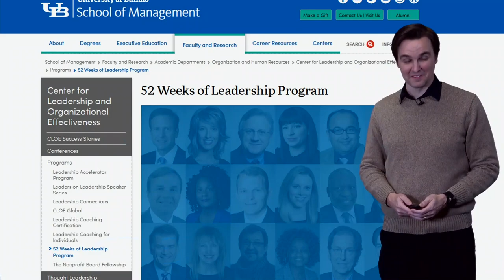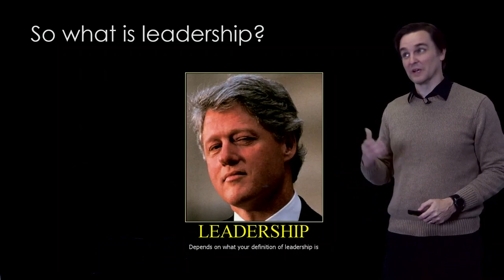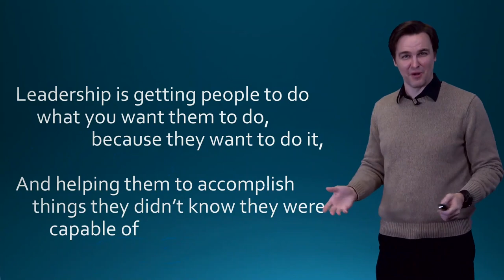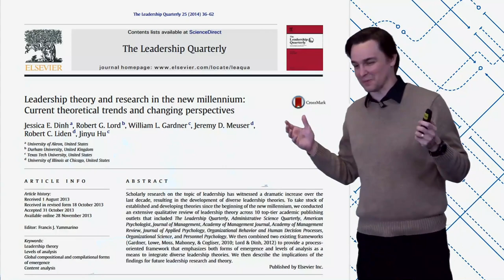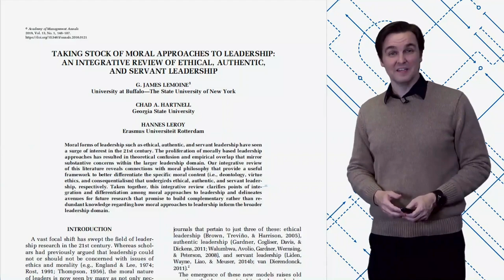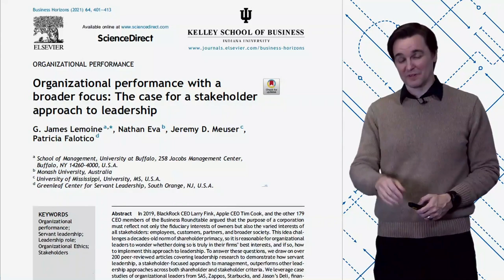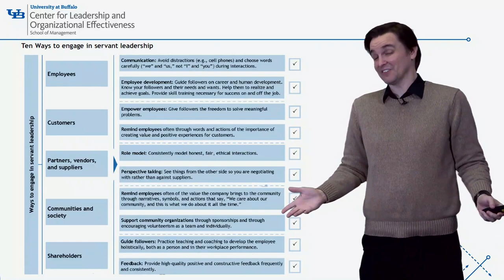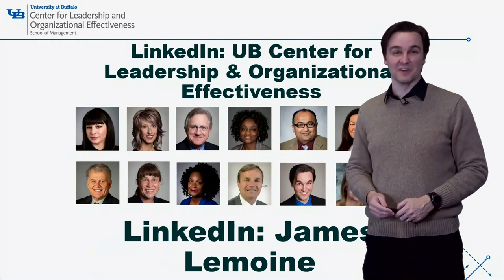Final Thoughts on Practicing Leadership and Servant Leadership - CLOE's 52 Weeks of Leadership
James Lemoine, associate professor of organization and human resources and CLOE faculty director, shares his final thoughts on practicing leadership and servant leadership as part of of CLOE's 52 Weeks of Leadership program, where you’ll learn practical leadership insights—and tangible steps to put those insights to work.

Learn more about the 52 Weeks of Leadership program from our Center for Leadership and Organizational Effectiveness